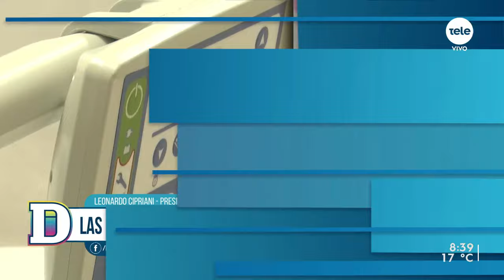Leonardo Cipriani: "La puerta de emergencia del Cerro es la que más pacientes ve de ASSE"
Ayer comenzó a funcionar el nuevo hospital del Cerro. En este momento hay seis internados en el centro de salud público y se espera que las intervenciones quirúrgicas lleguen a la brevedad, según informó El Observador.
Por otra parte, el resto de la logística ya está en funcionamiento, tanto hemoterapia como el sector de laboratorio.
El edificio busca descongestionar el Hospital Maciel y contará con emergencia, block quirúrgico, farmacia 24 horas y una base de salida del SAME 105.
Para hablar sobre este y otros temas, recibimos a Leonardo Cipriani, presidente de ASSE.